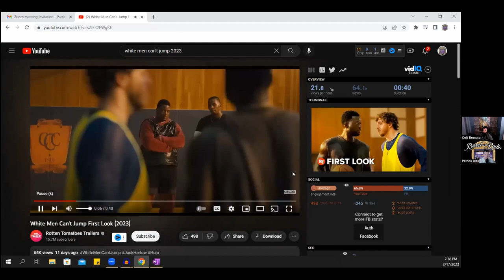Raised On the Radio Episode 137 "A Big Cast of Heavy Hitters"